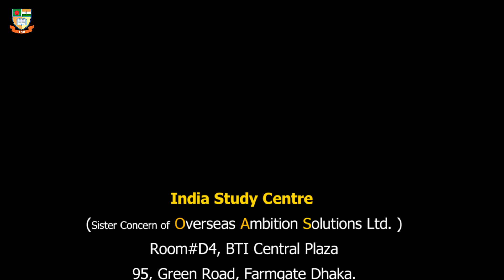PANDIT DEENDAYAL PETROLEUM UNIVERSITY (PDPU)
OPEN DAY FOR INFORMATION & SPOT ASSESSMENT, Scholarship
(One of the top Universities in India with 5* facilities).
Date:
29 June to 1st July (Sat, Sun & Mon)
10 am to 5 pm
Conducted by:
MR BHAUNESH SHAH
Assistant Manager, Int. Admission

➽➽Venue:
INDIA STUDY CENTRE
(The sister concern of Overseas Ambition Solutions Ltd.)
Room-D4, BTI Central Plaza
95,Green Road, Farmgate Dhaka.

☸☸ABOUT UNIVERSITY☸☸
Pandit Deendayal Petroleum University PDPU is a 100 acre beautiful campus located in Gandhinagar, Gujarat and located 23 Km North from a well developed city called Ahmedabad.
PDPU offers multiple courses ranging from Engineering, Arts and Management along with maximum exposure and opportunities to its students through various national and International exchange programs with Best Universities worldwide. For development of its faculties and staff the University endeavors for various Joint Exchange and Research programs.

HISTORY OF PDPU☸☸
Pandit Deendayal Petroleum University (PDPU) has been established by GERMI as a Private University through the State Act enacted on 4th April, 2007. The University offers programs to address the need for trained human resources in the domains of Science, Technology, Management and Humanities. It intends to broaden the opportunities for students and professionals to develop core subject knowledge which are duly complemented by leadership training interventions, thereby helping the students to make a mark in the global arena. This objective is being further addressed through a number of specialized and well-planned undergraduate, post-graduate and doctoral programs as well as intensive research projects.

🇮🇳🇮🇳SCHOOLS@PDPU🇮🇳🇮🇳

School of Petroleum Management☸☸ offers M.B.A. in (a) Energy & Infrastructure and (b) General Management, Ph.D., Post Graduate Diploma in Petroleum Management for Executives (PGDPM-X) and Management Development Programmes.

School of Petroleum Technology☸☸offers B.Tech., M.Tech. and Ph.D. programs in Petroleum Engineering. It is academically engaged in creating a high quality talent pool for the hydrocarbon sector across the entire value chain.

School of Technology☸☸offers B.Tech. in the fields of Civil, Electrical, Mechanical, Chemical, Computer & ICT besides the Ph.D. Programs in the above areas. It also offers M.Tech in Nuclear & Solar Engineering and other disciplines.

School of Liberal Studies☸☸offers four year Bachelor programme in the field of Liberal Studies, M.A. in Public Administration/ International Relations/ Political Science as well as the Ph.D. programs.

UNIQUE FEATURES
• Emphasis on problem solving and practice with sound fundamentals, through active and continued partnership with energy & infrastructure sector companies and National and International Universities, Consultants and Vendors.
• Top down approach from ‘Systems to Components’ to better appreciate holistic education.
• Rural, Industry and Research internships to provide a better understanding and challenges faced in rural and urban Indian landscape, industry culture and career options for students.
• Emphasis on holistic engineering as key to long-term economic and environmental sustainability of communities.

About US::🇧🇩🇧🇩🇧🇩
We the INDIA STUDY CENTER in Bangladesh have been promoting Education of India since last 10 years. We have been promoting most of all the top Universities in India. We also process partial or full scholarship for meritorious students. We provide all the gamut of services including admission, visa application, transport services, pre-departure training. We are one stop education service centre for India.

INDIA STUDY CENTRE
Suite 511 (5 th floor) RH Home Center,
74/B/1, Green Road, Dhaka
Phone